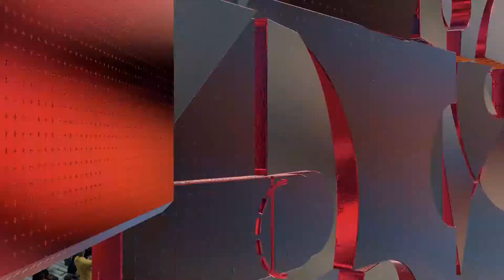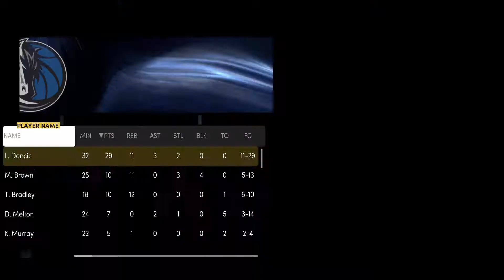NBA 2k22 Next Gen Lakers V.s. Mavs Gm 4 MaY 28, 2023: Promise